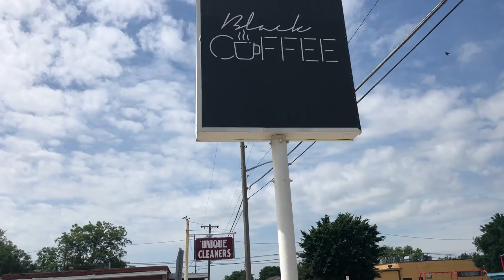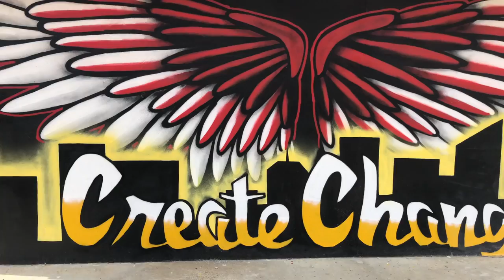GET YOUR GRUB ON S2 EP1: Black Coffee Fort Worth